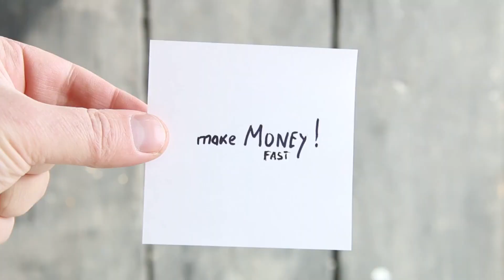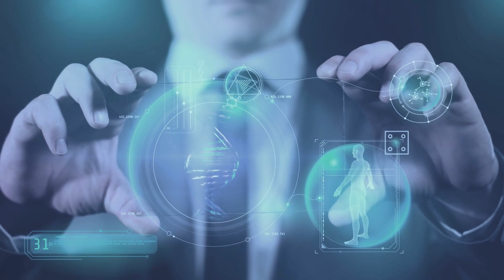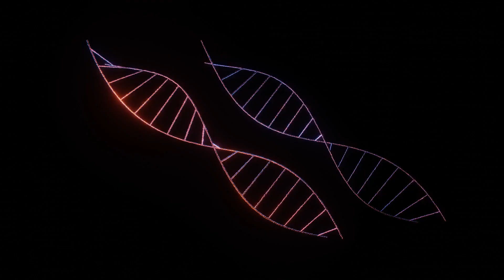Unlocking Wealth DNA: Attract Abundance Effortlessly with NASA-Backed Method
Wealth DNA Code is a transformative program with seven-minute audio tracks that activate your wealth DNA. It aligns your energy centers, attracts wealth, and enhances mental well-being. NASA research validates its effectiveness. You can try it risk-free for 365 days, and early buyers can save up to 77% with our exclusive offer.